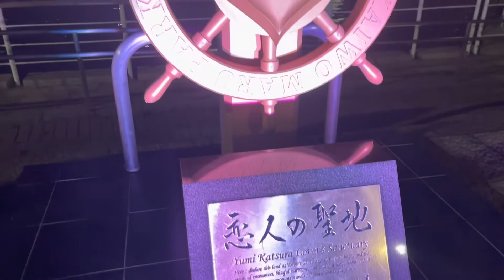JAPAN / SHINMINATO BRIDGE / LIGHTUP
Japan Shinminato bridge
Lightup